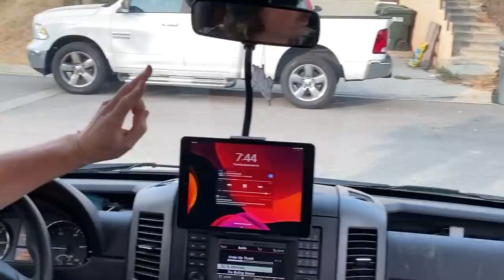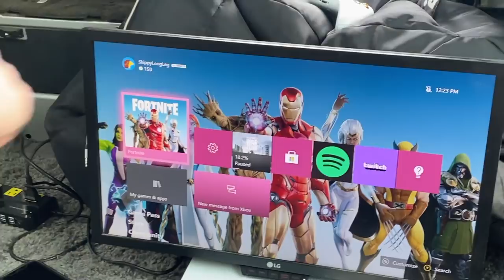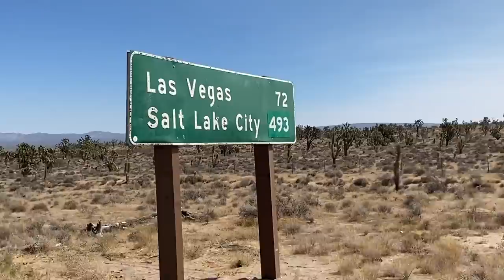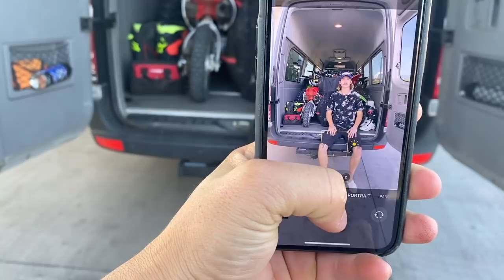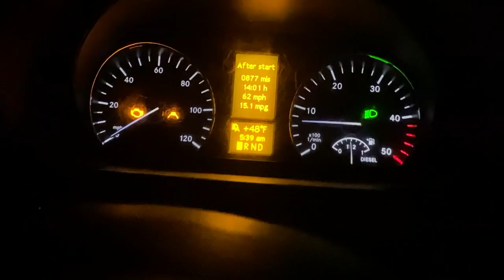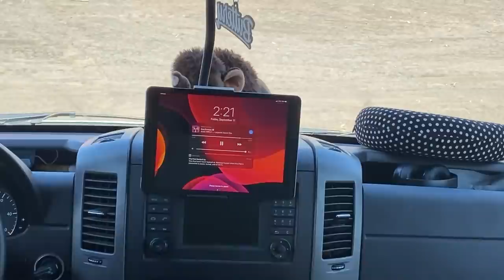vlog 18 ROADIE WITH THE BOYS!! (Part 1)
Buttery, Medium, and I head up to Idaho for the first leg of our trip!